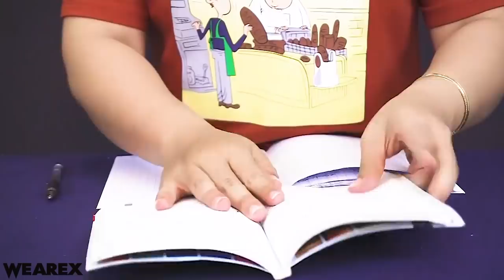9 DIY Ideas with Stones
Hi everyone. Today I show you 9 DIY ideas with stones.